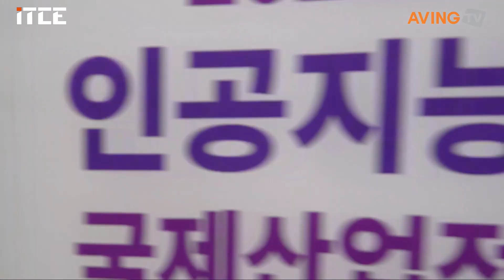포텐츠, ITCE 2022서 체감형 낚시 콘텐츠 알려... “자체 개발한 낚싯대와 릴로 손맛 느낄 수 있어!”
포텐츠는 11월 9일(수)부터 11일(금)까지 3일간 대구 엑스코(EXCO)에서 열리는 '2022 대한민국 ICT융합 엑스포(ITCE 2022)'에 참가했다.

㈜포텐츠는 2017년 설립된 게임 제작사로 낚시 콘텐츠 중심으로 하드웨어와 소프트웨어를 융합한 제품을 개발했고 이와 관련된 특허를 13개 이상 보유하고 있다. 2020년에는 그 기술을 인정받아 코엑스 서울국제발명전시회에서 금상과 동상 수상의 영예를 안았다.

이번 전시회에서 주력 소개한 체감형 낚시 콘텐츠 '타이트라인 리얼피싱존'은 게임처럼 싱글모드 및 대전 멀티모드로 구성됐고, 어종에 따라 다양한 손맛을 느낄 수 있도록 특수 기술로 디자인했다.

주요 부품인 낚싯대와 릴을 자체 개발했다. 이를 통해 고질적인 낚싯줄 이탈 및 꼬임 현상도 해결됐고 경량화해 손에 들고 쉽게 즐길 수 있도록 제작했다.

한편, 과학기술정보통신부·산업통상자원부의 후원으로 대구광역시가 주최한 ITCE 2022는 올해로 17회째 개최된 지역 최대 ICT 전시회이다. 온·오프라인 수출 상담회, 신제품·신기술 발표회, ICT 관련 콘퍼런스 등 다양한 부대행사를 함께 개최해 비즈니스 효과를 극대화했다. 또한, 대구 유일의 AI 전문 전시회 ‘2022 인공지능 국제산업전(World AI Fair 2022)’이 동시 개최됐다.